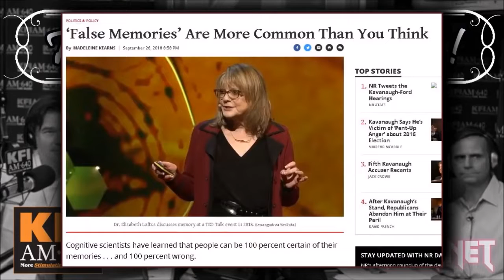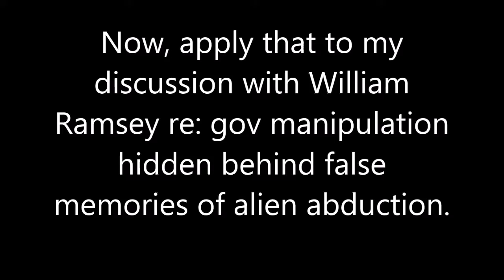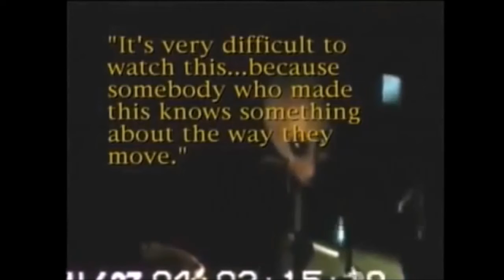Elizabeth Loftus, false memories & alien abduction as gov manipulation (ft. Whitley Strieber)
Find all of my books, including "Fifty Shades of Gray Aliens," along with a money saving offer,